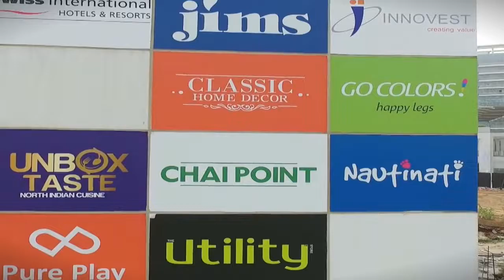M3M Cosmopolitan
M3M Cosmopolitan is an amalgamation of retail, F&B and office spaces. A range of restaurants, restro-bars and lounge, the premium complex houses 350 units which are strategically connected via escalators, sky bridges and elevators. Conceptualized as a new age shopping hub, the sprawling complex has on-board internationally acclaimed brands that spell exclusivity and legacy. The three acres of landscape has retail space on the ground, first and second floors and F&B space on the first, second floors and terrace. Beautiful LED lit palm trees, drive way, water fountains and innovative identification signage boards add touch of glamour and layers of elegance to the shopping experience. M3M Cosmopolitan - The perfect place to head out to for rejuvenation after a hectic day at work!

✔ First High street retail hub on Golf Course Road Ext
✔ Impeccable Mix of Retail, F&B, and Office Space
✔ Wide Boulevards, Schematic Lights, Open landscaped areas
✔ An Architectural wonder to House Best Of the Brands
✔ Catchment comprising High Networth Population
✔ Multi-level parking
✔ 100% power backup
✔ CCTV surveillance
✔ Low maintenance facade with large glazing and permanent finishes
✔ Elegant lighting design for facade and landscape to add to the ambiance ✔ Excellent connectivity through multiple interstate highways